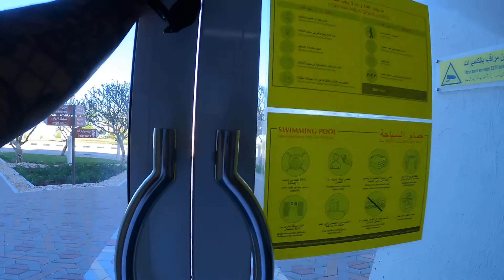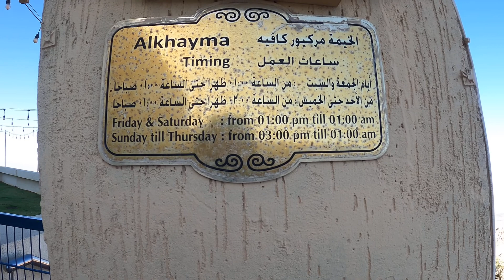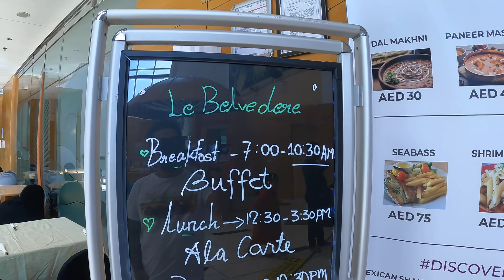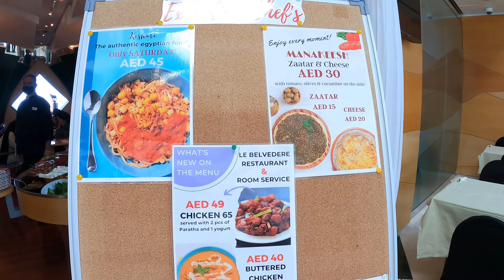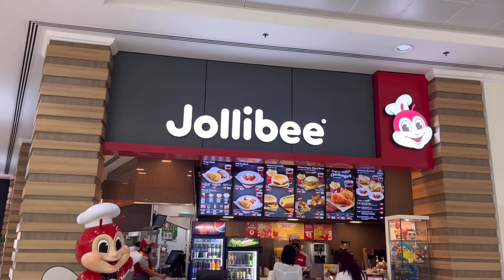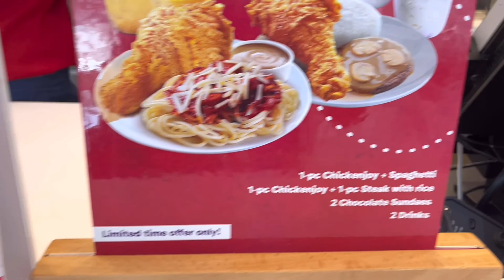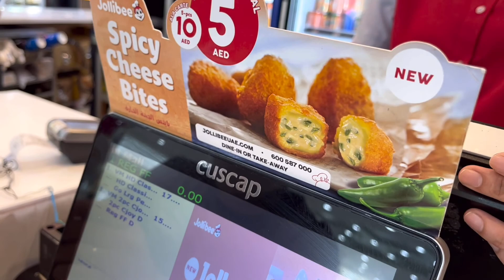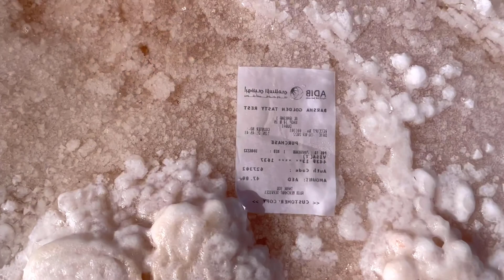Part 2- Weekend escape to Jebel Hafeet Al Ain.